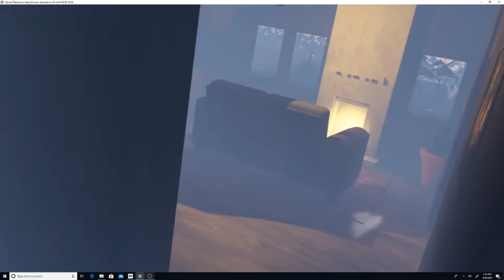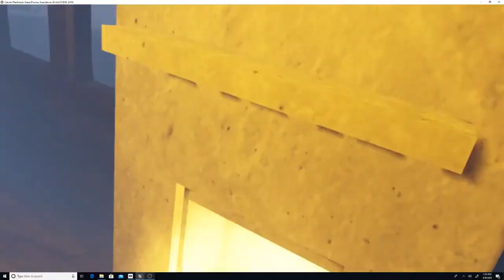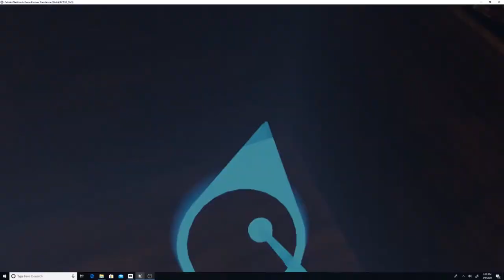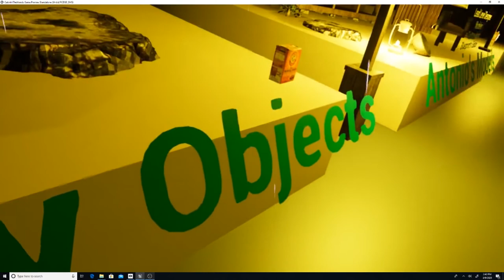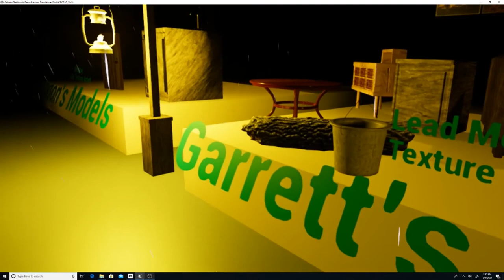Cabin In the Woods Video Overview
For a team project in Motion Imagery class. I worked primarily on lighting and particles (be it making or manipulating). Video was provided by one of the other members.